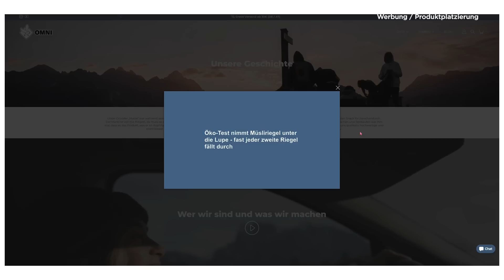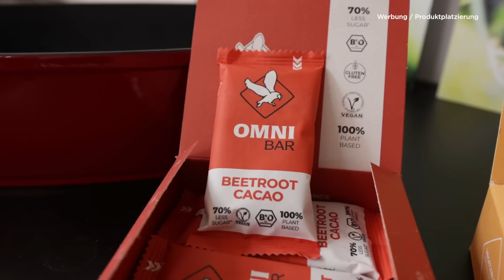Schnelle und herzhafte Tarte / Tomaten Quiche Rezept / Sebastian Copien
Ich wünsche euch ganz viel Freude mit dieser köstlichen Tomaten-Tarte / Quiche Zubereitung. Das Rezept ist perfekt für den Sommer und Herbst geeignet und vereint saftige Tomaten mit einer luftigen, butterzarten Teigkruste und saisonalen Gemüse nach eurer Wahl!

// MEIN KOCHZUBEHÖR FINDET IHR HIER

// MEINE GEWÜRZE

// Meine Events

// EMPFEHLUNGEN

// KOCHBÜCHER

Spiegel Bestseller: Vegan Low Budget: Großer Geschmack zum kleinen Preis*

Spiegel Bestseller: Vegan Klischee ade! Das Kochbuch*:

// HÄNDE HOCH FÜR

Produziert von Vegan Masterclass Production GmbH & Co. KG für Sebastian Copien

Schnitt von Franca Hoyer

// LINKS

Ganz viel Spaß und Freude damit!
Euer Sebastian

(*) Durch das Kaufen von Produkten bei Amazon über meinen Partnerlink /Affiliate Link erhalte ich eine zusätzliche Provision für den Kauf, es entstehen jedoch keine zusätzlichen Mehrkosten für den Käufer, sondern Amazon gibt einen Teil der Beteiligung an die Partner weiter.